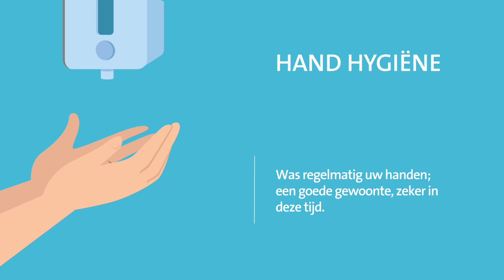Onze dierenklinieken zijn open met Corona voorzorg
Onze dierenklinieken zijn open. Uit voorzorg gelden er een aantal Corona maatregelen. Kijkt u even mee hoe we het beste kunnen omgaan met uw bezoek aan onze dierenklinieken in Horst, Blerick en Venray-Leunen?